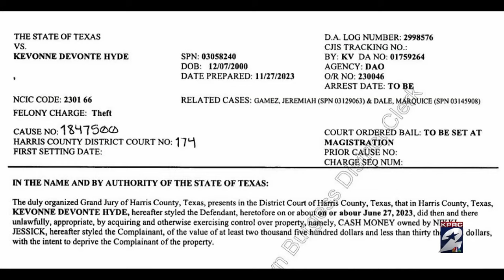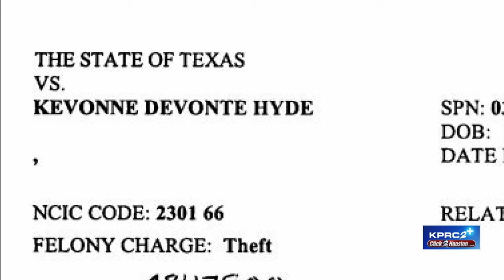2 men facing federal charges months after being caught on camera breaking into mailboxes at Katy...